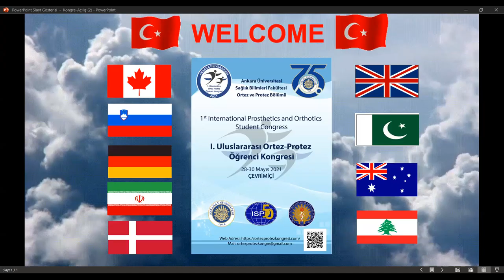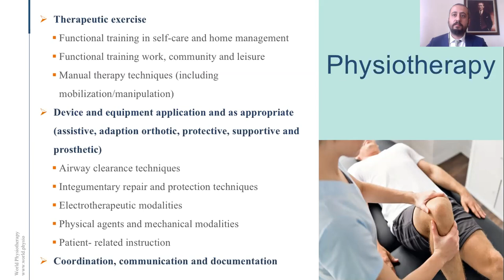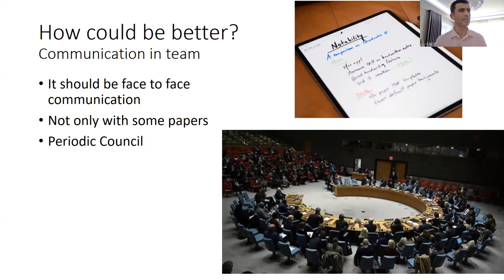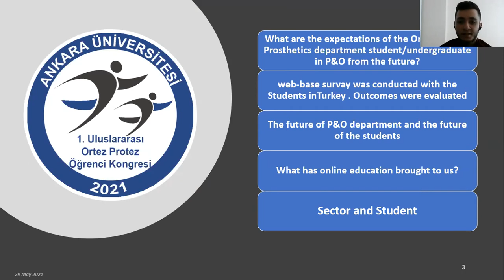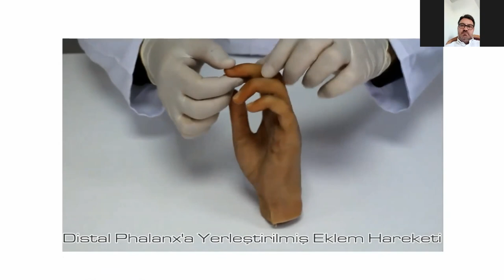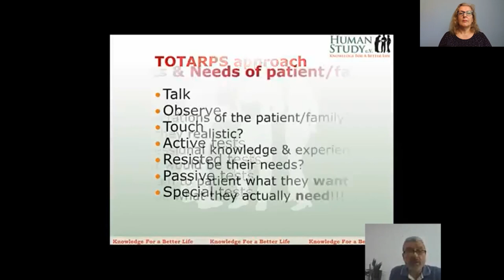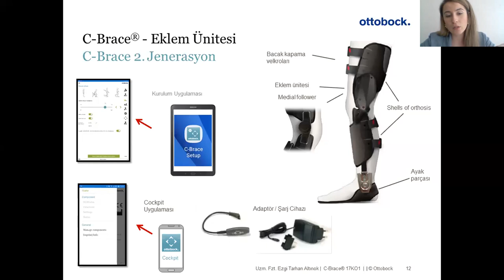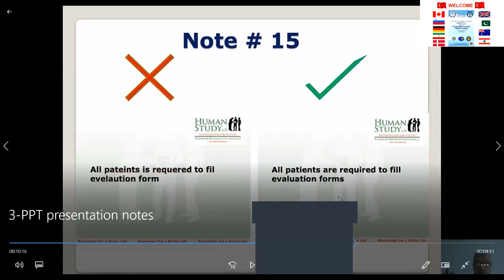1st International Prosthetics and Orthotics Student Congress / 2nd Day Morning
Teamwork in P&O - Turkish
Expectations of P&O - Candidates - Turkish
Practical Methods for Students - English